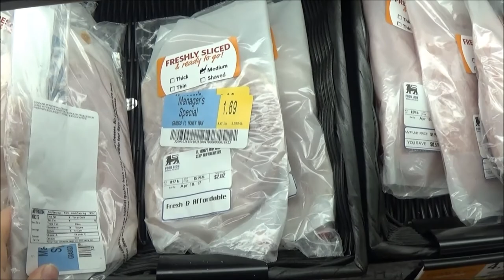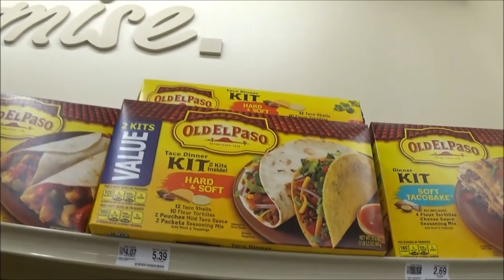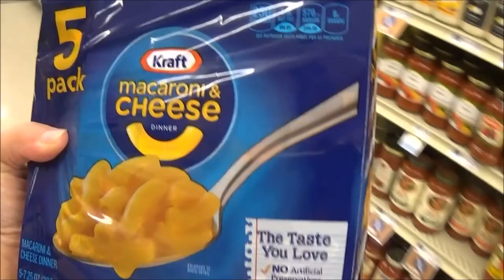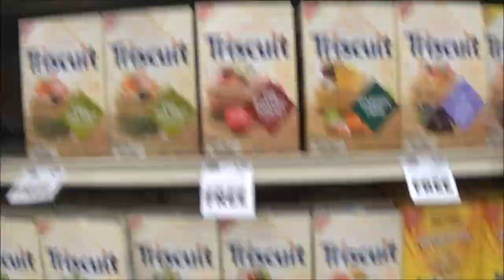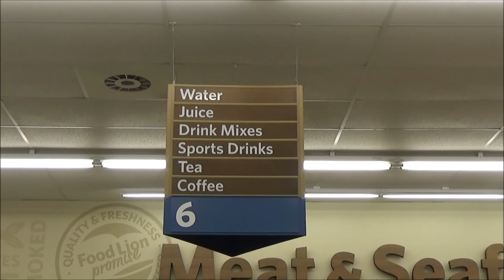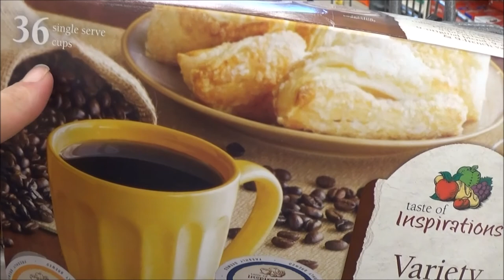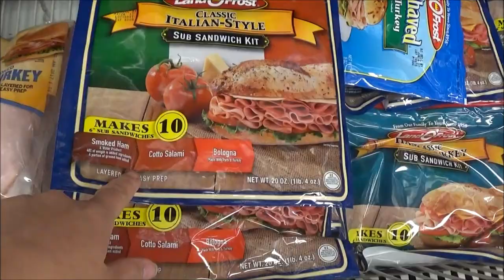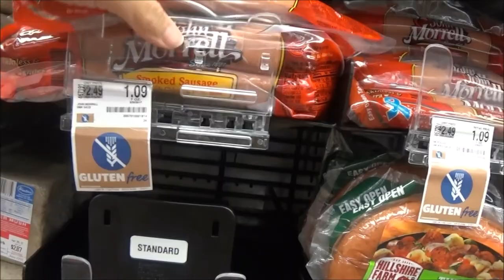SPRING BREAK GROCERY HAUL!